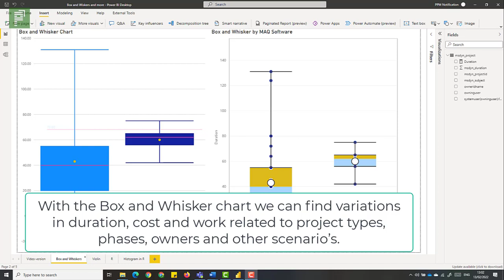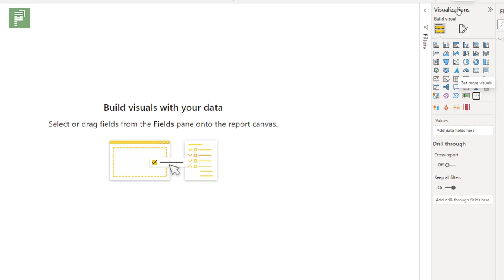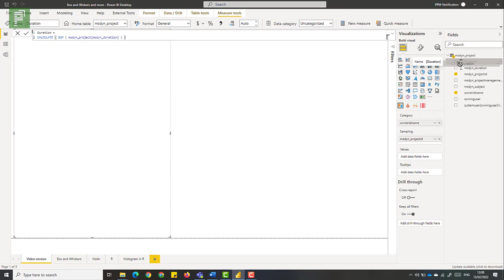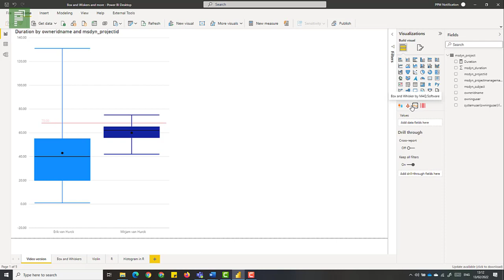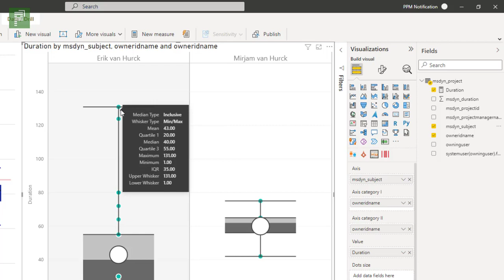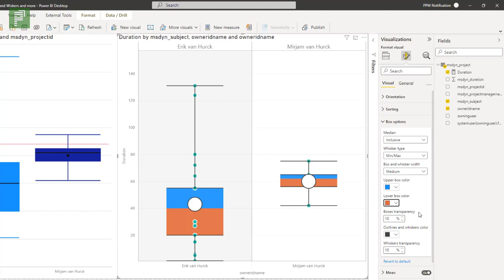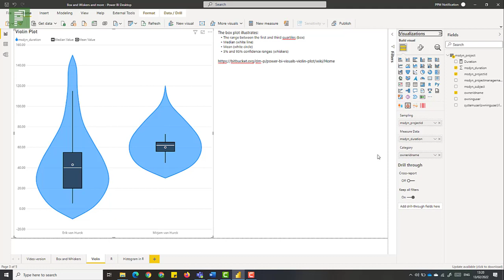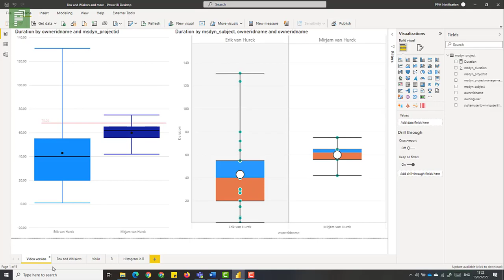Box and whisker charts in Power BI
Box and Whisker charts make a lot of sense in Project Management. Let's create them, based on Project for the web data in Power BI.

0:00 Introduction to Box and Whisker custom visuals in Power BI
0:38 two certified custom visuals to explore
1:15 two bonus visuals related to Box and Whisker
1:128 why are these charts important for Project Management?
3:10 Getting the visuals in Power BI
4:10 Box and Whisker custom visual step by step
7:33 Box and Whisker chart by MAQ LLS step by step
13:13 Bonus visual: Violin chart step by step
14:50 Bonus visual 2: R box plot

On The Project Corner Vlog you will find video’s about Project and Power BI. At times I’ll take sidesteps to Ms Teams, Power BI and the Power Platform. Have a look at the channel, there are topic specific Playlists available as well

Other links:
Link to Mean Median difference article: